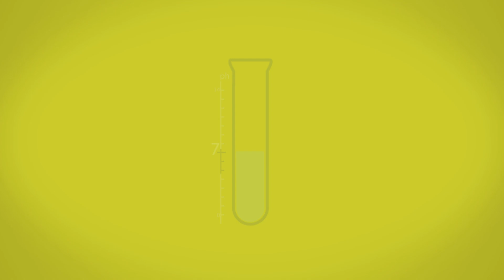Splat Express Oral Care Foam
Splat Express Oral Care Foam is the perfect solution for people with busy lifestyles who want to keep their teeth clean and healthy without spending a lot of time brushing. The aloe tea tree-flavored foam is fluoride-free, vegan-friendly, and easy to use - simply spread it into your mouth, hold for 5 seconds, and spit it out, no water required!

Our innovative 2 in 1 formula combines the cleaning power of foamy consistency with the anti-cavity protection of Luctatol, a unique blend of licorice tree extract, lactoperoxidase, and lactoferrin that destroys tooth decay bacteria and helps prevent plaque formation.

Whether you wear braces or have sensitive teeth, Splat Express Oral Care Foam is the convenient and effective way to keep your mouth clean and healthy.

Try Splat Express Oral Care Foam today and see the difference for yourself!